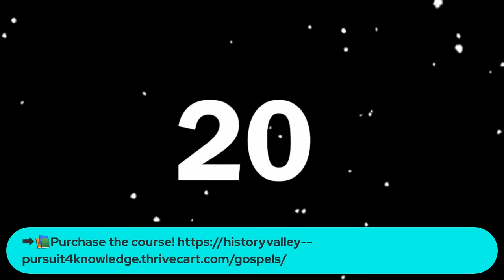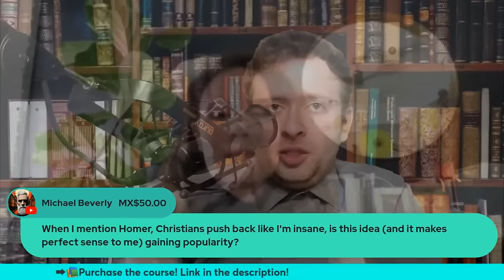Why The Gospels Are Greco-Roman Literature | Dr. Robyn Faith Walsh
📌Thumbnail by James G. Riley, TELENIKON on YouTube.

Would you like a sophisticated yet simple apparatus to be able to easily Stream from your Desktop, Laptop or iPhone? Look no further, Streamyard is easy to use and you can stream to several platforms all at once!